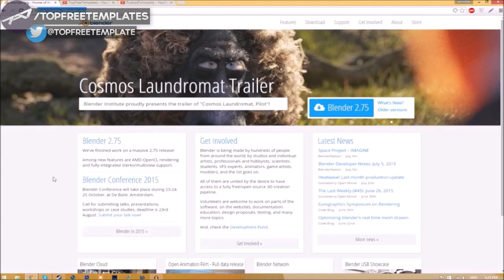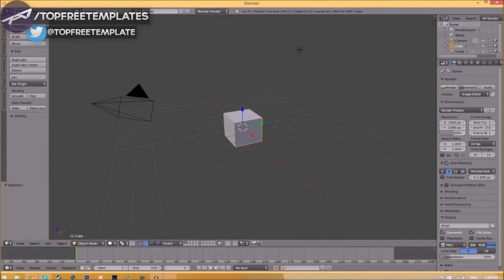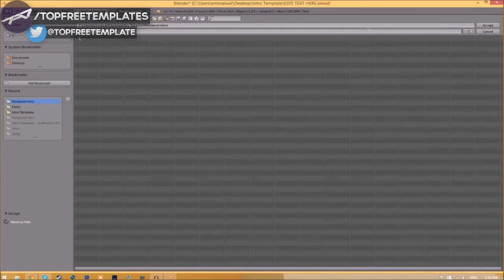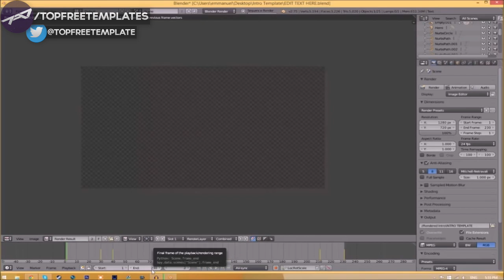FREE 3D Colour Change Sync Blender Intro Template: Intro Template #608 + Tutorial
- Skype: topfreetemplates

TUTORIAL SONG:
Name: JJD & Alex Skrindo - Aurora
Source: AirwaveMusicTV